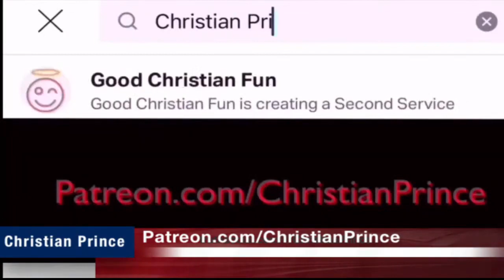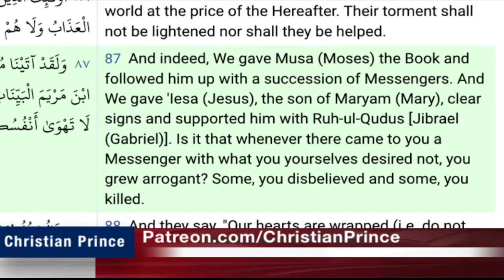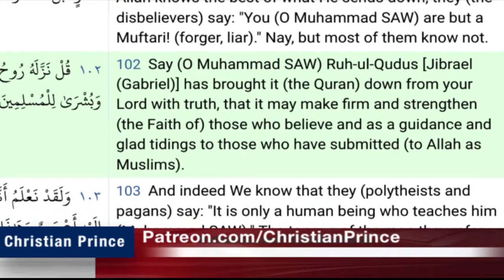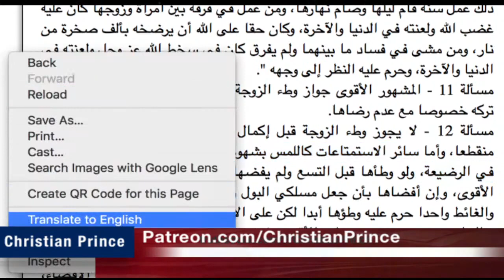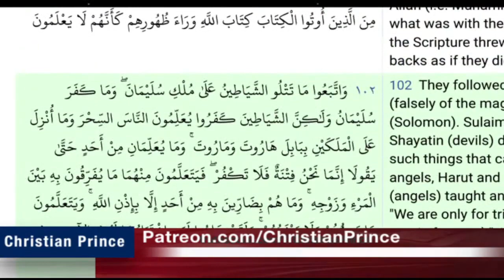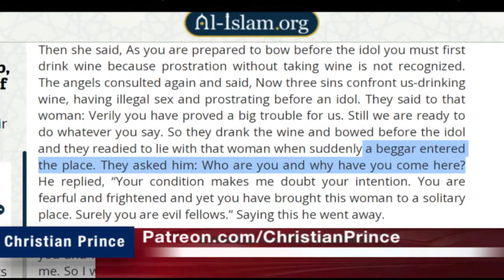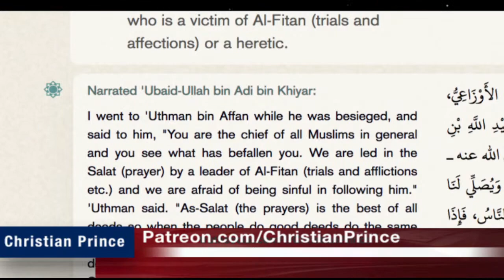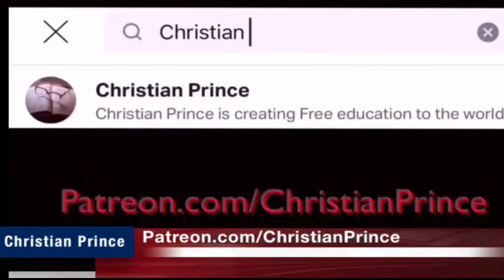Live debate: What is the Islamic "Hoy Spirit"? (The Arabian Prophet)